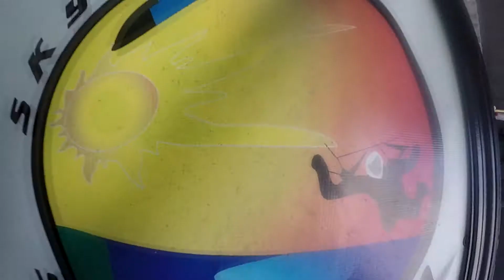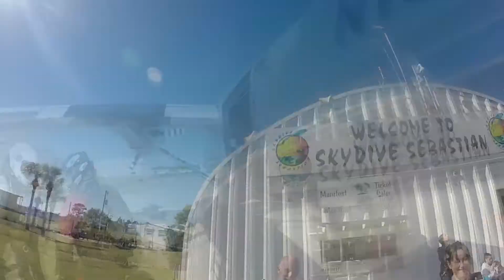Skydive Sebastian - Ron's Skydive